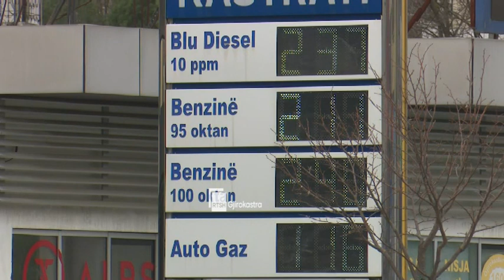3 PRILL “DITA PA MAKINA”, VLERËSOHET NISMA NGA QYTETARËT